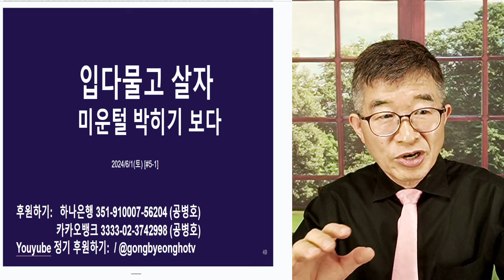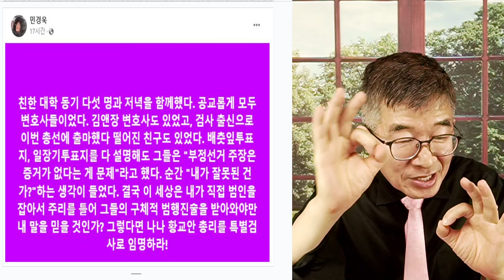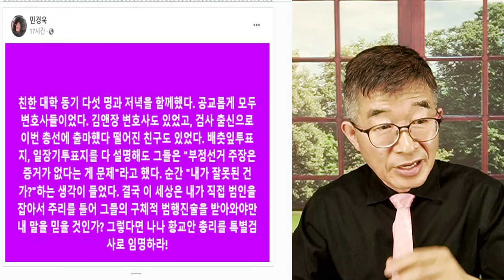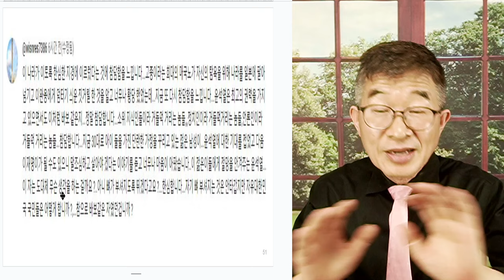입 꾹 다물고 살자 / 미운털 박히기 보다는 / 대부분 이렇게 생각하니 [공병호TV]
Bitcoin : 3MTW849AkP2ftLeSK2teZHMmzLu7Z83s9U